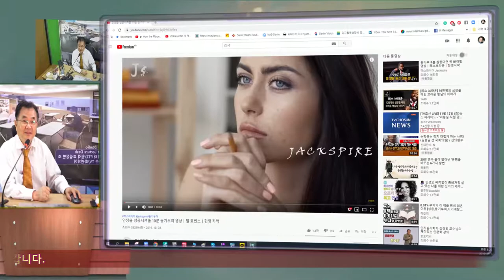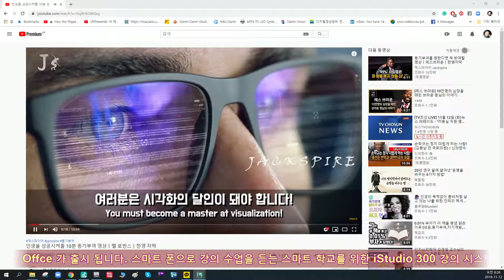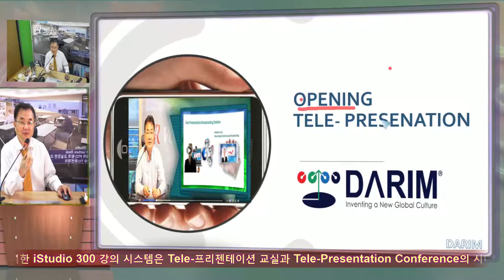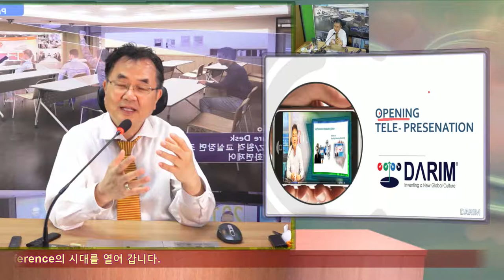아침 출근길 Youtube 영상 방송 1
iStudio 300은 일반 스위처 믹서와 달리 프리젠테이션에 더욱 강력한 기능을 가지고 있습니다.  간단히 누구나 방송을 하는 예를 아침마다 유익한 Youtube 채널을 한편씩 소개하는 다림의 iStudio 모델들 이야기 함꼐 전해 누구나 스마트 방송을 편하게 시간을 대폭 절감하는  실시간 방송 이야기 전해 드립니다.